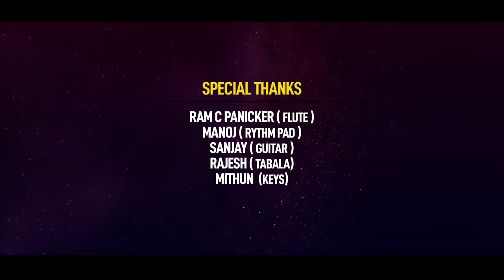മമ്പുറപ്പൂ മഖാമിലെ | Mampurappoo Maqamile | Surumi Wayanad | Ishal Malabar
Watch Now മമ്പുറപ്പൂ മഖാമിലെ |Mampurappoo Maqamile| Surumi Wayanad | Ishal Malabar
Sung By              : Surumi Wayanad
Lyrics                  : K T Muhammed
D.O.P                   : Manu Joseph
Editing                : Dwithi
Pro controller    : Babu Puthiyara
Cam asso           : Gireesh Pootheri , Abin Chandran
Make up              : Sony Sagar
Art                        : Subahu Muthukad
Light & sound    : Lijeesh
Unit&studio        : Millennium Digital Clt
Online media     : Asneem sait